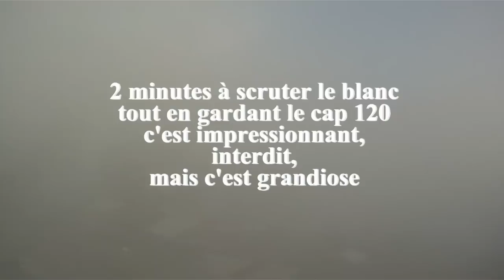parapente ténérife vol téïdé coté Güimard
Le 2ème vol du volcan coté Güimard en fin d'après midi, paysage magnifique, surtout avec cette couche nuageuse en dessous de nous que nous devrons traverser.
l'atterro a été reconnu avant et se situe sur la plage.
encore un magnifique vol.